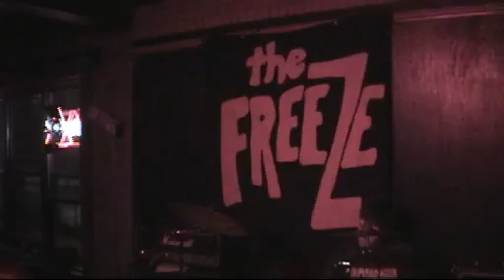The Freeze Jerky's Providence RI 8-10-07 part 8 of 8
The Freeze live at Jerky's in Providence, Rhode Island on 8-10-07 featuring Swedish on drums part 8 of 8 footage shot by Laura Moriarty, Alexis Amara, and Jed Hresko